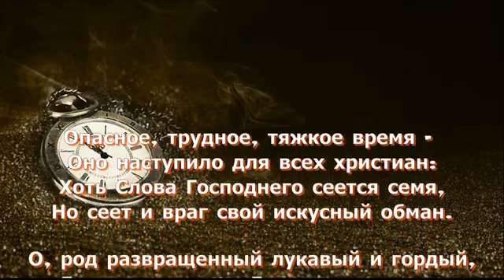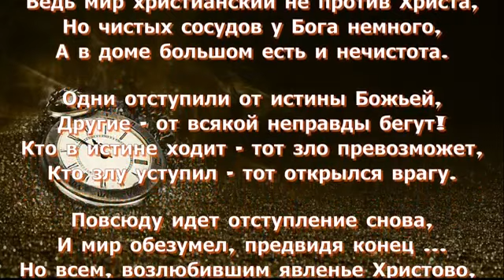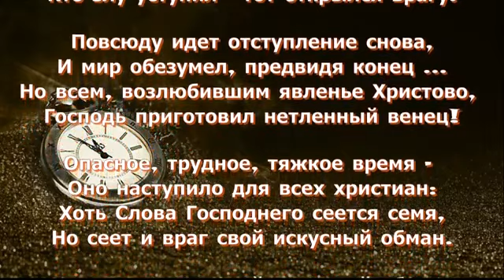November 3, 2023